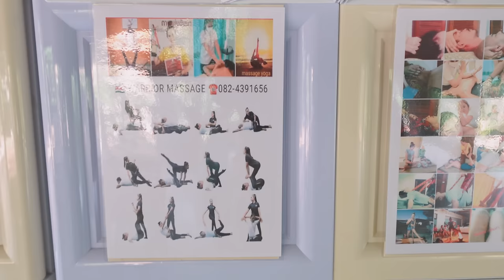I tried Thai Wisdom Loincloth Stretching MASSAGE 17 Poses💆‍♀️ASMR natural countryside wood ambiance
ASMR video of my real experience of getting a massage
💸 Menu: PHA-KHAW-MA MASSAGE (Loincloth massage) 60 mins 500 Baht ( $14 )

🔖 Chapters:
00:00 - Preview & Intro
00:57 - Clean feet with damp fabric
01:31 - Wai Khru (Mantra) before starting the massage
01:51 - Warm-up Massage
03:30 - Pose 1: Leg - Waist
04:32 - Pose 2: Arm - Shoulder - Shoulder Blade (Scapular)
05:31 - Pose 3: Back - Shoulder Blade (Scapular)
06:28 - Pose 4: Legs Swing
07:35 - Pose 5: Inner Leg (Right)
08:16 - Pose 5: Inner Leg (Left)
09:32 - Pose 6: Outer Leg - Calf - Knee (Left)
12:19 - Pose 6: Outer Leg - Calf - Knee (Right)
15:24 - Pose 7: Waist
18:09 - Pose 8: Waist - Abdominal
19:20 - Pose 9: Back - Chest
20:04 - Pose 10: Shoulders
22:28 - Pose 11: Neck
24:19 - Pose 12: Occipital - Neck
26:12 - Pose 13: Head
27:52 - Pose 14: Back Stretch (Sitting position)
28:52 - Pose 15,16: Arm Swing (Right)
29:38 - Pose 17: Shoulder Self Stretching (Right)
30:35 - Pose 15,16: Arm Swing (Left)
31:07 - Pose 17: Shoulder Self Stretching (Left)
31:57 - My thoughts on this massage
32:47 - My extended thoughts on this massage (Eng Subs)

Whatever you think at all, just say something.
LaLek